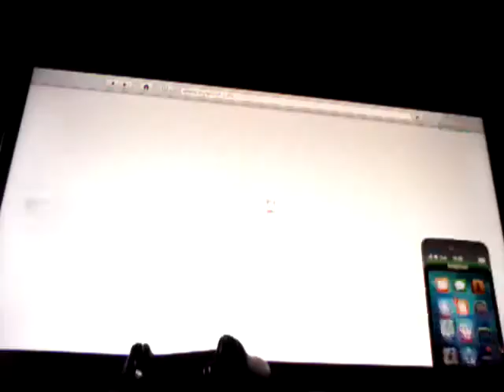Gta 5-SPOOKY MASK!!!!